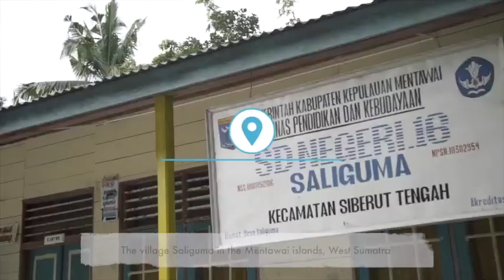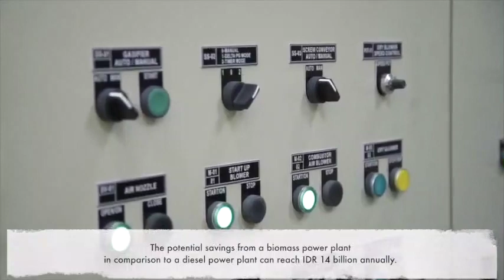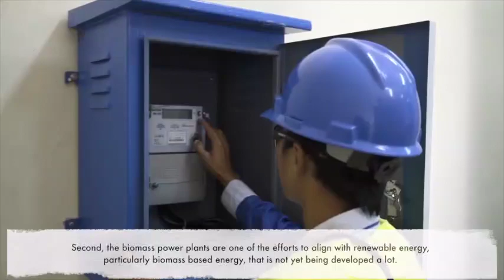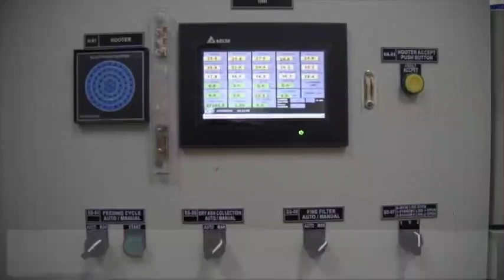Mentawai Biomass Power Plant